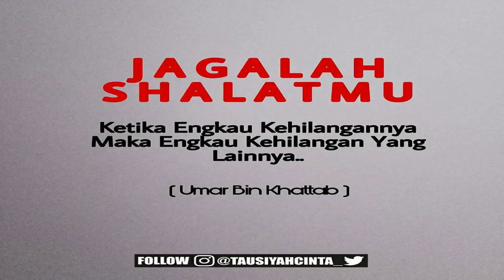KISAH MISTERI - TUMBAL PENGLARIS WARUNG SAMBELAN - STORY